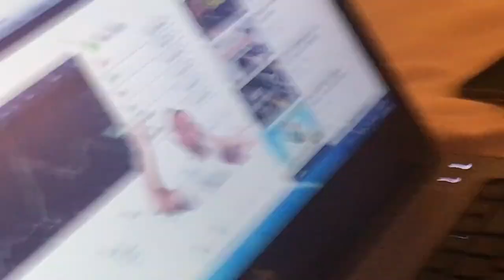NEVER BEFORE SEEN HAIL STORM IN CABO... **disaster**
Cabo Vlog.  So many shenanigans for "Fred & Bringo".  12.18.17
The craziest week in Mexico with good friends!

for video/photo inquiries
for more on Chelsea Erica Smith

Chelsea is a content creator. She's a photographer, videographer, writer, and producer. Chelsea loves to sing, paint, adventure, and build relationships.